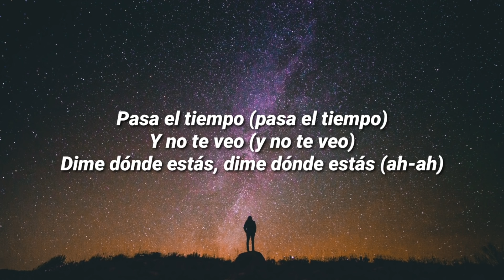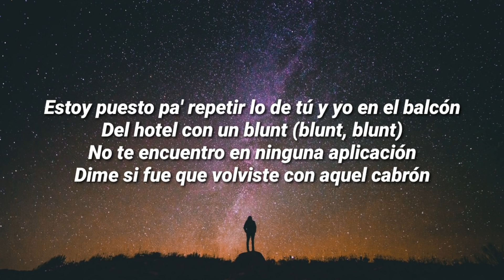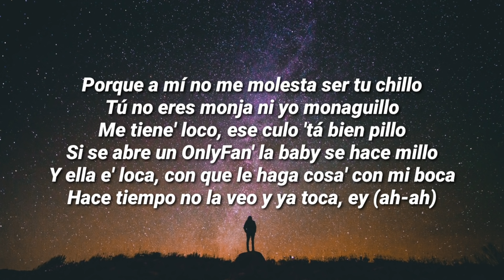BAD BUNNY - TE MUDASTE (Letra/Lyrics)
BAD BUNNY - TE MUDASTE | EL ÚLTIMO TOUR DEL MUNDO

Bad,Bunny,Te,Mudaste,El,Ultimo,Tour,Del,Mundo